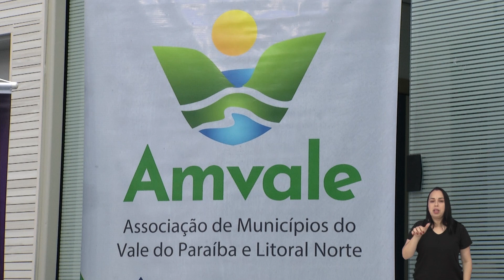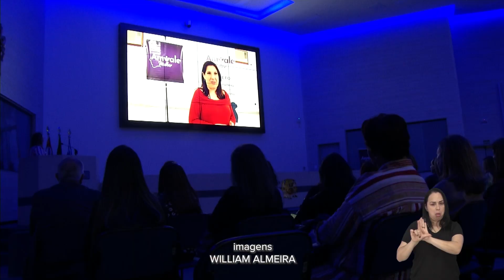PREFEITAS E PRIMEIRAS DAMAS DA REGIÃO REUNIDAS PARA PROMOVER O EMPREENDEDORISMO FEMININO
A Câmara Municipal recebeu um encontro que mobilizou primeiras damas e prefeitos municipais de diversas cidades da região.

Confira na reportagem como foi a ação promovida pela Associação de Municípios do Vale do Paraíba (AMVALE), como forma de promover políticas públicas conjuntas e trocas de experiências sobre o trabalho dos fundos sociais de solidariedade.